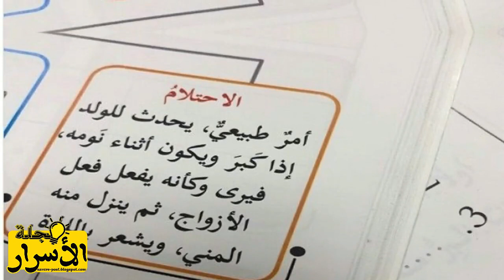ما هو الإحتلام ؟ للبالغين فقط الإحتلام عند الرجال والنساء والمراهقين كل شيء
الاحتلام تعريفه وأسباب حدوثه

 السلام عليكم ما هو الإحتلام ؟ للبالغين فقط الإحتلام عند الرجال والنساء والمراهقين كل شيء

الاحتلام هو عبارة عن خروج المني من الرجل البالغ اثناء النوم وهي ظاهرة شائعة بين الرجال الذين وصلو لسن البلوغ.

لقراءة المزيد حول الإحتلام في موقع مجلة الاسرار قم بزيارتنا

يحدث الاحتلام نتيجة بعض الاحلام التي تتعلق بممارسة الجنس وفي الغالب تكون وجوه غير مالوفة عند الرجل، وفي اغلب الاحيان يحدث نتيجة النوم على البطن من ما يسبب الاثارة الجنسية اثناء النوم او التعرض لبعض المثيرات الجنسية قبل النوم.

تعتبر ظاهرة فسيولوجية أو نفسية وذلك لأن كثرة التفكير في الجنس نهارا أو مشاهدة الافلام الاباحية تساعد في تكوين صورة خيالية عند الرجال مما يؤدي لخروج المني.

هل الاحتلام ظاهرة صحية أم مرضية؟
في الواقع تختلف مدة الاحتلام من شخص لاخر فاذا كان يحدث بشكل مستمر وعلى فترات فإن ذلك يعني ان الشخص يعاني من اضطرابات عاطفيه ومشاكل نفسية في بعض الاحيان، أما اذا استحلم الشخص من مره الى مرتين فهذا لا يعد حالة مرضية وضمن الحدود الطبيعية.

ما الأعراض التي يشعر بها الشخص بعد الاحتلام؟
بعد حدوث الاحتلام يشعر الشخص بمجموعة من الاعراض من اهمها ما يلي:

الارهاق و التعب.
الم في المفاصل.
صداع في الرأس.
ألم في الظهر.
وفي بعض الاحيان يصاب الشخص بالكآبة.
ما الفرق بين الاحتلام و الاستحلام ( العادة السرية )
الفرق بين كل من الاحتلام و ممارسة العادة السرية كبير جدا فالاول يحدث دون ارادة الشخص أي انها خارجة عن السيطرة ولا يمكن التحكم بها ولكنها تحدث نتيجة تصورات و تخيلات اثناء النوم، أما العادة السرية فهي تكون بارادة الشخص وهي تسبب مضاعفات ومشاكل للشخص الذي يمارس العادة السرية.

هل يحدث الاحتلام عند عمر معين؟
في الحقيقة  ليس لهذه الظاهرة عمر ويحدث عند جميع الاشخاص بغض النظر عن العمر، لكنة يحدث عند المراهقين اكثر من غيرهم كما انها تظهر بشكل كبير عند الاشخاص الغير متزوجين، وتحدث في حالات نادرة عند الأشخاص المتزوجين ويعود السبب الى ان المتزوجون يفرغون طاقاتهم الجنسية من خلال الجماع.

هل يحدث الاحتلام للنساء ؟
تحدث هذه الظاهرة للنساء كما يحدث للرجال تماما ولكن الفرق ان المرأة احيانا لا تدرك اذا كان هنالك احتلام أم لا، ولكن هنالك دلالات تشير الى حدوثها وهي وجود افرازات حول المهبل، ومن الممكن ان تكون المرأة احتلمت ووصلت ذروتها الجنسية وقد لا تجد افرازات حول المهبل بسبب  انها قد جفت.